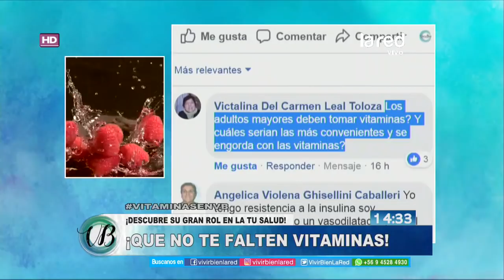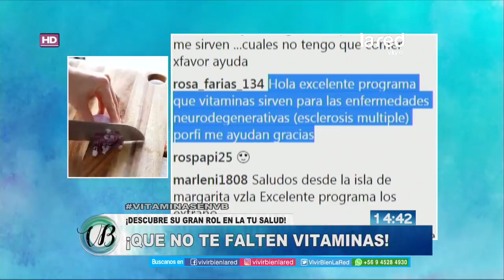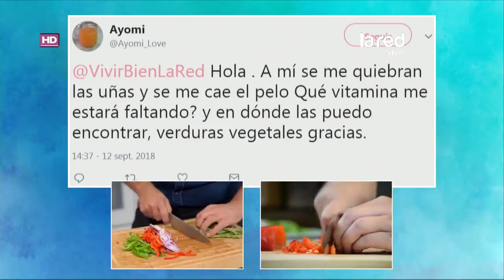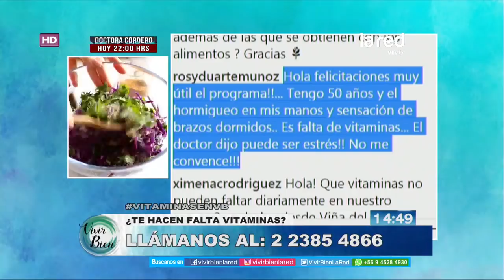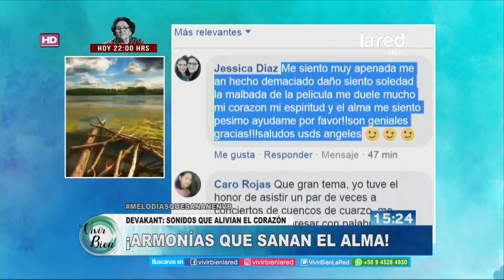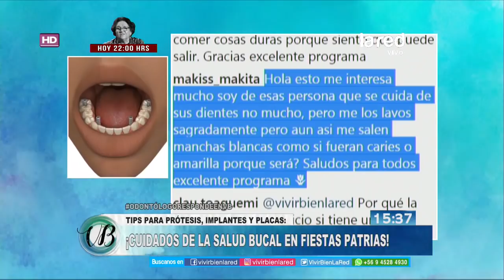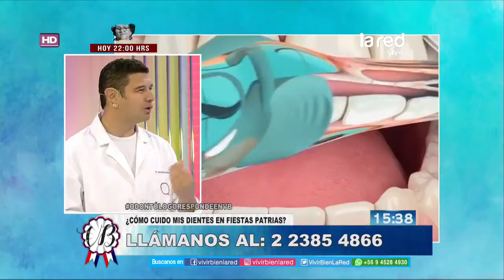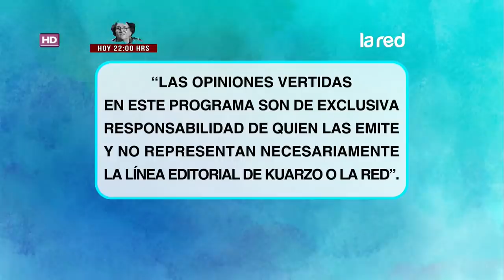Vivir Bien Programa Completo Miércoles 12 de Septiembre 2018